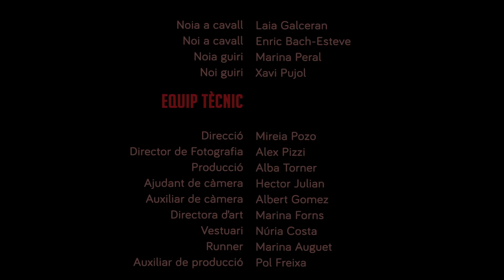Lakaste - Havanera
Video oficial de "Lakaste" titulat Havanera. Subscriu-te al canal de Discmedi per no perdre't cap dels seus videos